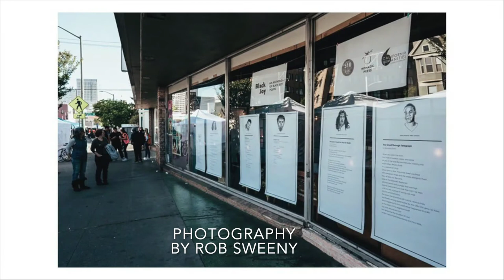The Art of Storytelling: Black Joy | September 24, 2020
Black Joy: An Anthology of Black Boy Poems is an unapologetic, unrestrained, and defiant celebration of culture, friendship, and community. This compilation of poems by black boys from Oakland is an elaborate and heartwarming guide through the intricacies of what it means to be young, black, and undoubtedly alive in today’s day and age.

We were joined for an evening of performance and conversation moderated by writer and professor of poetry/social action and composition studies Daniel Summerhill in conversation with two young writers from the Black Joy anthology, Samuel Getachew (former Oakland Youth Poet Laureate) and Elijah Hynson alongside their poet mentors award winning writers, Tongo Eisen-Martin, Darius Simpson and Vernon Keeve III.

This Art of Storytelling event from California Humanities was recorded on September 24, 2020.

Chapter 510 is a made-in-Oakland youth creative writing, publishing and book making center dedicated to supporting all Oakland youth to write with confidence and joy. This project was supported with a Humanities for All Quick Grant.

Music in the slideshow by Amani Will AKA The Lion Truth
Photos in the slideshow by Rob Sweeny
Illustrations in the slideshow by Arthur Johnstone